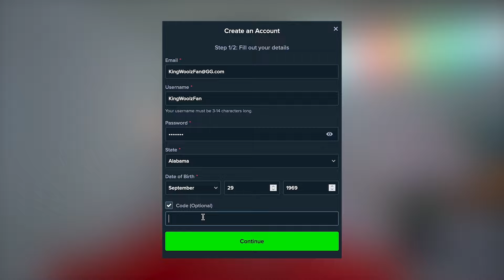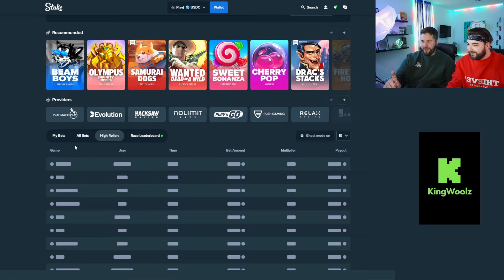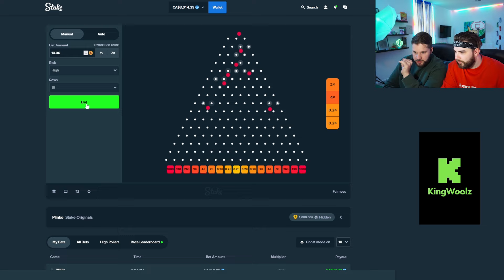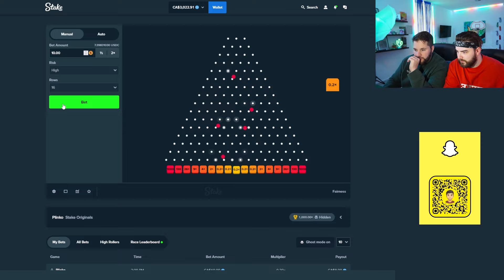A MASSIVE 6000x HIT ON THE NEW SUGAR RUSH 1000 SLOT!!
HERE WE GO.  Things go insane on this brand new insane slot! Hope you enjoy this Sugar Rush 1000 session!